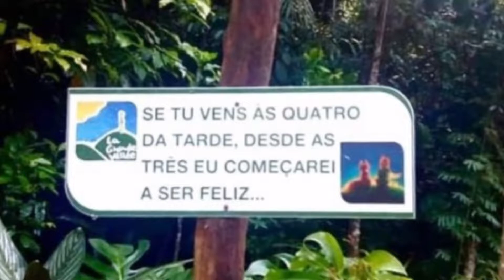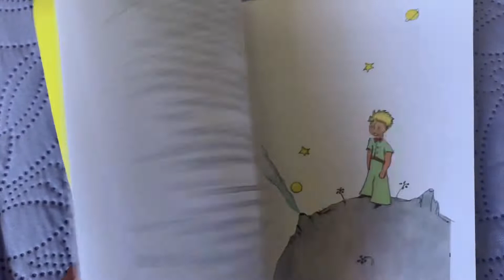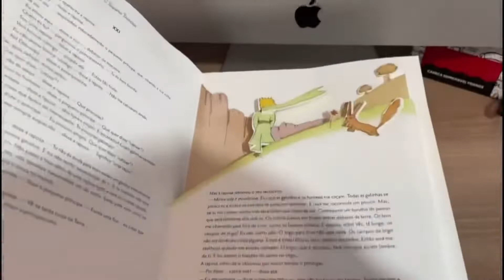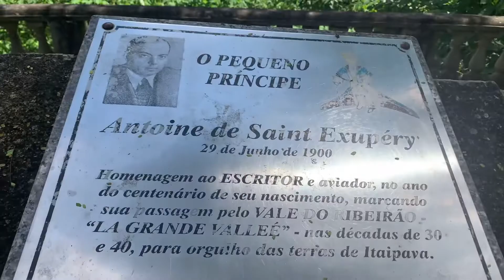LA GRANDE VALLÉE - CASA DO PEQUENO PRÍNCIPE - PETRÓPOLIS, CIDADE IMPERIAL - Por Mila Machado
Bem vindos a mais um Ponto Turístico de Petrópolis! La Grande Vallée, Casa do Pequeno Príncipe em Itaipava, Petrópolis.

O Pequeno Príncipe é um livro infanto-juvenil escrito por Antoine de Saint-Exupéry no ano de 1943, ou seja, durante o período da Segunda Guerra Mundial. Apesar de ser categorizado como livro infantil, as frases do Pequeno Príncipe são profundas e carregadas de reflexões psicológicas.

O livro conta a história da amizade entre um homem adulto e frustrado, o próprio narrador. Que, um dia, acaba caindo do seu avião no meio do deserto do Saara e lá encontra o pequeno príncipe. Nasce então uma amizade entre os dois, e o pequeno príncipe acaba passando vários ensinamentos para o narrador.

Embora seja erroneamente apenas considerado um livro infantil, são muitos os Ensinamentos e as Lições para a Vida que encontradas nas entrelinhas do livro O Pequeno Príncipe.

O livro, como dito, contém muitas frases marcantes e trechos que podem ser tomados como verdadeiros ensinamentos de vida para os leitores.

O pequeno Príncipe é o maior livro do mundo, com direito a recorde no Guinness Book e um sucesso na literatura mundial. A história do principezinho que vivia num asteroide com uma rosa e decidiu fazer tour pelos planetas até a terra, escrita por Saint-Exupéry é contada em 128 páginas gigantes, que somam 250 quilos e consomem 450 metros quadrados de papel, além de ter 2 metros de altura por 1,54 de largura.

Curiosidades:

Pequeno Príncipe = perplexo com as contradições dos adultos, simboliza a esperança, o amor e a força inocente da criança que existe entre nós.

Raposa = sábia, ensina que cativar quer dizer conquistar e requer responsabilidade, por um amor, por um amigo, e pelo que conquistamos na nossa vida pessoal e profissional.

Lição de vida: Tendemos a ficar dentro de nossa “zona de conforto” porque é mais fácil do que se arriscar. Mas nós devemos usar o tempo que temos na Terra para ter experiências diferentes, conhecer novas pessoas e viajar pelo mundo

O final da vida de Saint-Exupéry é tão misterioso quanto o fim de O Pequeno Príncipe. Depois de voltar à força aérea francesa, em uma missão de reconhecimento em 1944, seu avião desapareceu e ele nunca mais foi visto. Não se sabe se ele foi abatido por um inimigo ou caiu, e o corpo do autor nunca foi recuperado.

Algumas Frases Famosas do livro:

 “É preciso que eu suporte duas ou três larvas se quiser conhecer as borboletas.”

“A gente corre o risco de chorar um pouco quando se deixa cativar.”

“É loucura odiar todas as rosas porque uma te espetou.”

“As pessoas são solitárias porque constroem muros ao invés de pontes.”

“Tu te tornas eternamente responsável por aquilo que cativas.”

“Só se vê bem com o coração. O essencial é invisível aos olhos.”

“Se tu choras por ter perdido o sol, as lágrimas te impedirão de ver as estrelas”

“Foi o tempo que dedicaste à tua rosa que a fez tão importante.”

“O amor não consiste em olhar um para o outro, mas sim em olhar juntos para a mesma direção.”

“Aqueles que passam por nós, não vão sós, não nos deixam sós. Deixam um pouco de si, levam um pouco de nós.”

 O que é a La Grande Vallée?

É uma casa histórica, onde conta-se e preserva-se a história do autor de "O Pequeno Príncipe", Antoine de Saint-Exupéry, um de seus frequentadores da casa, juntamente com outros camaradas pilotos como Jean Mermoz, Henri Guillomet, e claro, o proprietário da casa na época, Marcel Reine,  ambientada com acervos do início da aviação francesa. Exploramos a vida do autor e suas obras, dando destaque ao "O Pequeno Príncipe", como pode ser notado na decoração da casa e seus arredores.

Onde fica?

Fica localizada na Estrada do Ribeirão Grande, n° 102 - Itaipava, Petrópolis - RJ, cuja entrada fica em frente ao Km 57 da BR 040, sentido Rio. Os visitantes podem conferir a vista da Pedra do Elefante, onde admite-se que o autor possa ter se inspirado para desenhar o icônico elefante engolido pela jiboia nas primeiras páginas da obra.

Quais os dias e o horário de funcionamento: mediante agendamento prévio, de quinta a domingo, às 11h.

Quanto custa a visita: R$25 adulto, e R$20 criança e adolescentes até 18 anos, e isentas crianças até 05 anos. Pedimos que agendem com antecedência em função do número limitado de pessoas atendendo as restrições ocasionadas pela COVID-19.

OUTROS PONTOS TURÍSTICOS